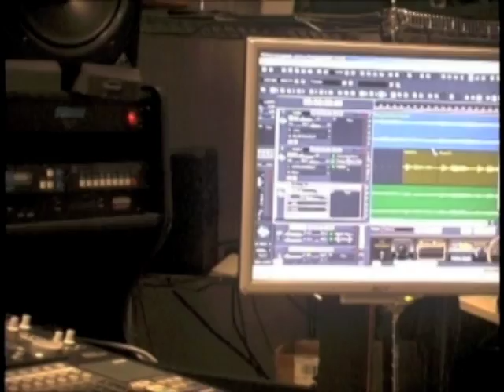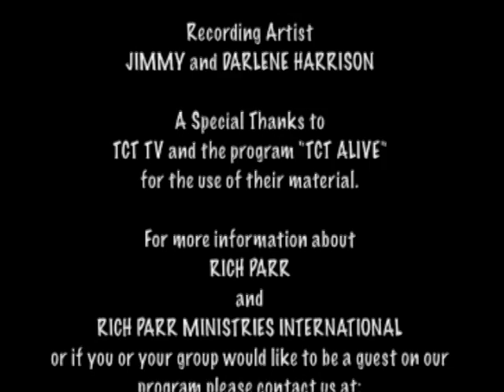He Set Me Free," If that isn't Love "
Excerps taken from RichParr's local TV show in SC. Videop clips provided by TCT.TV , taken from one of his many appearances on the international show "TCT ALIVE "Rich's voice has been called one of the most soothing voices in gospel music, and a cross between Marty Robbins, Elvis and Jimmy Swaggart. Rich says, " I am just greatful that God allows me to serve Him., and to Him ;be all the glory."